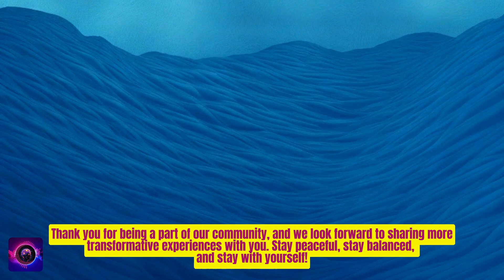The Submerged Wonders of 4-8 Hz Deep Well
Are you ready to embark on a journey of deep relaxation and tranquility? Join us as we explore the enchanting world of 4-8 Hz Deep Well Music, designed to elevate your senses and bring ultimate calmness to your mind and soul. 4-8 Hz Deep Well

In this video, we delve into the soothing melodies carefully crafted to resonate within the 4-8 Hz frequency range, known for its profound impact on relaxation and well-being. Immerse yourself in the gentle waves of sound that will transport you to a state of pure bliss and tranquility.

As you listen to these deep well melodies, allow the stress of your day to melt away, and let the calming frequencies work their magic. The harmonious blend of tones in the 4-8 Hz range has been scientifically proven to promote relaxation, reduce anxiety, and enhance overall mental well-being.

Join us on this audio journey as we explore the therapeutic benefits of 4-8 Hz Deep Well Music, providing you with a powerful tool to unwind and recharge. Whether you're looking for a background ambiance for meditation, relaxation, or just a moment of peace, these deep well melodies have got you covered.

Don't miss out on the opportunity to transform your environment into a sanctuary of calmness. Click play and let the 4-8 Hz Deep Well Music guide you to a serene state of mind.

Remember, this is just the beginning of our exploration into the world of deep well music.